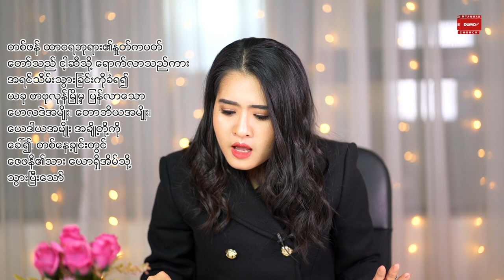ဇာခရိရူပါရုံ အပိုင်း ၃ | Pastor Sarah Aye